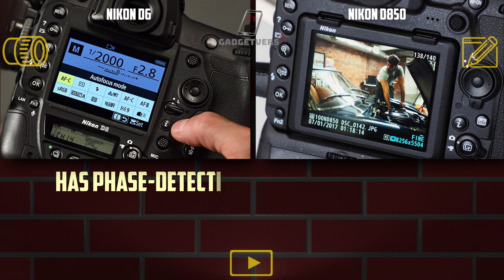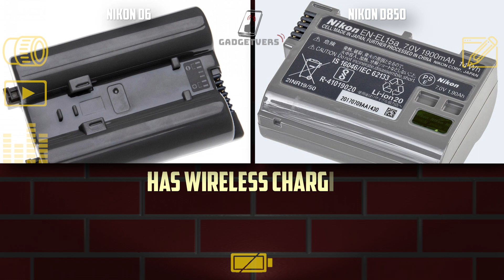Nikon D6 vs Nikon D850 - Flagman Cameras Comparison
The comparison of two popular cameras by Nikon - D6 and D850.

Timecode:
00:00:00 - Design
00:01:45 - Optics
00:03:08 - Videography
00:03:48 - Audio
00:04:22 - Battery
00:04:57 - Features
00:06:03 - Overall Rating